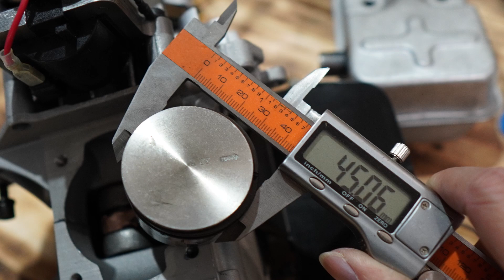Máy Cắt Cỏ Kavi E500 Công Suất Lớn Piston 45MM Khỏe Nhất Hiện Nay | Bổ Tung Máy RA XEM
Địa chỉ : Cc3 khu đô thị Vânh Canh HUD, Hoài Đức, Hà Nội